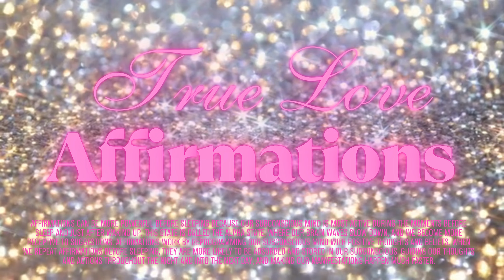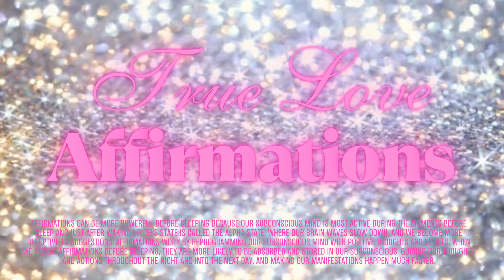Affirmations Meditation to Manifest TRUE LOVE Instantly (5min Only!)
A quick 5 minutes affirmations session to Manifest and attract your true Love and dream relationship in your life.

Embrace these true love affirmations with an open heart and a positive mindset. By consistently reciting these powerful declarations, we align ourselves with the abundant energy of the Universe, attracting love and our ideal partner into our lives.

Remember, you have the power to manifest the life of your dreams. Embrace the journey, be grateful for what you have, and stay open to receiving the blessings that come your way.

Until next time, may you attract all the abundance and prosperity you deserve. Stay blessed!

-Julie